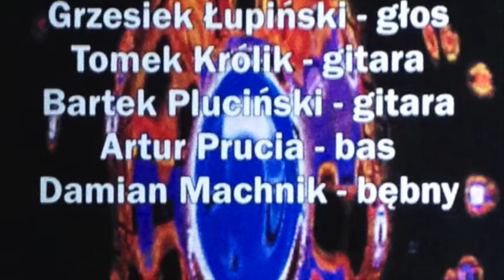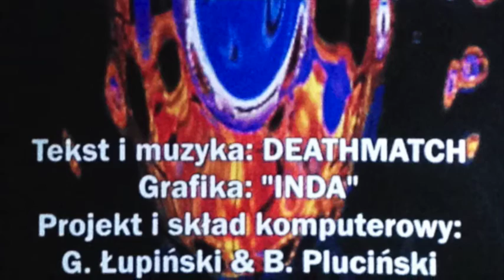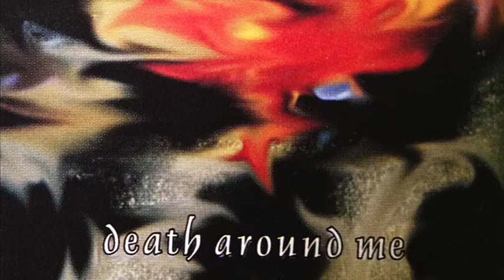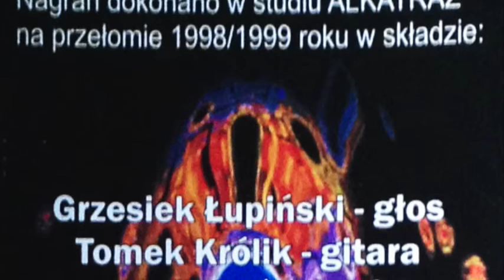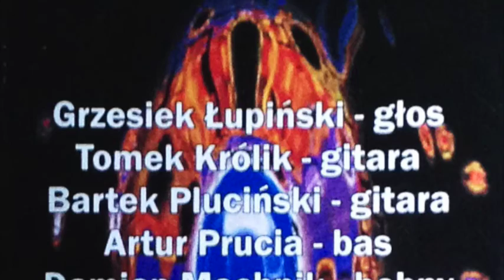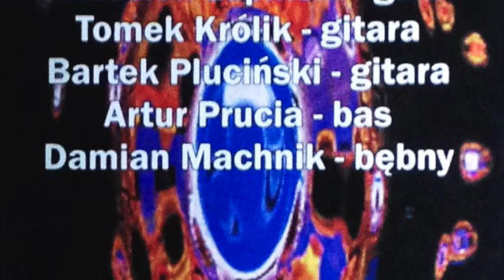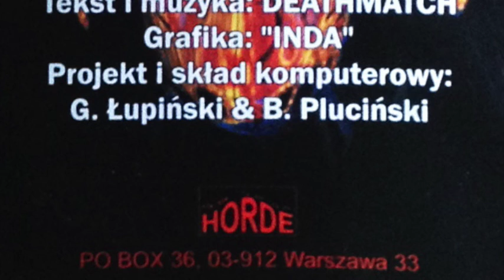DEATHMATCH "Death Around Me" MC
Horde Records

Recorded at Alkatraz Studio in Katowice, 1998/1999

Line-up:
Grzesiek Łupiński - vocals
Tomek Królik - guitar
Bart Pluciński - guitar
Artur Prucia - bass
Damian Machnik - drums

All lyrics & music by DEATHMATCH
Graphics by "INDA"
Layout & design by G. Łupiński, B. Pluciński